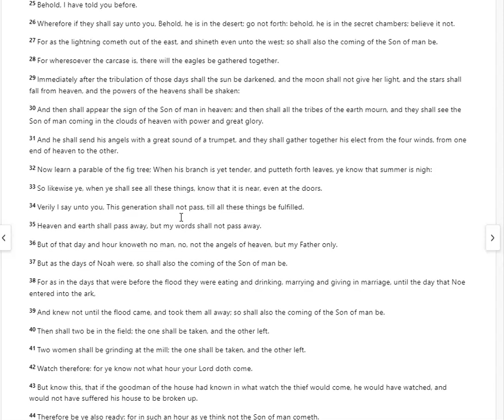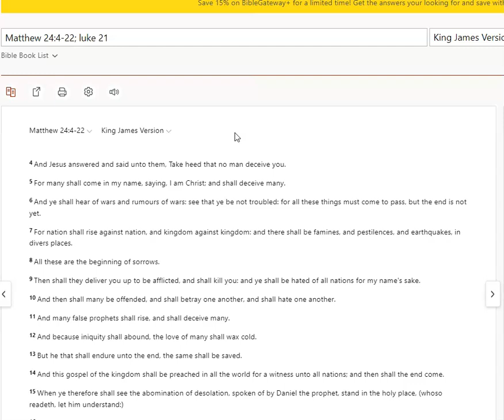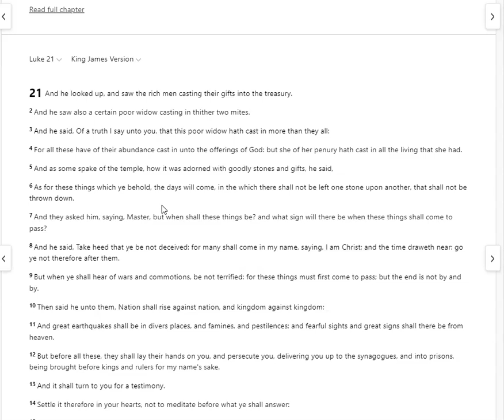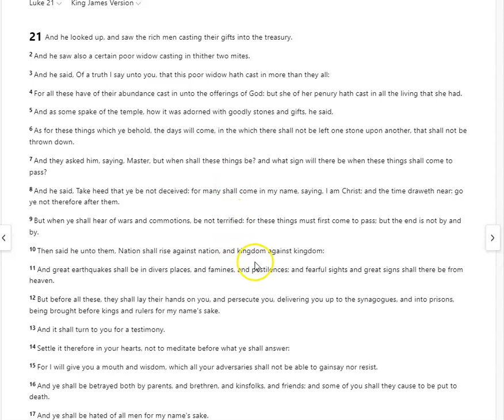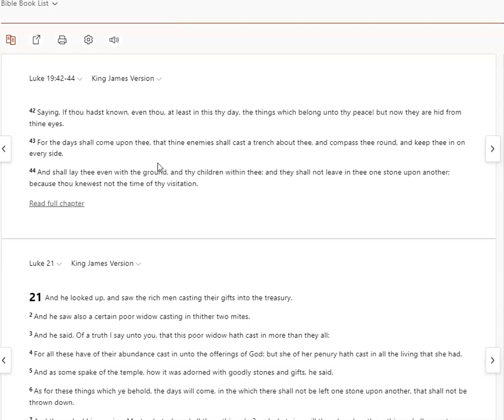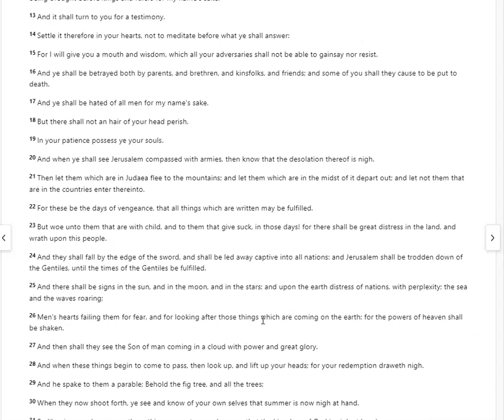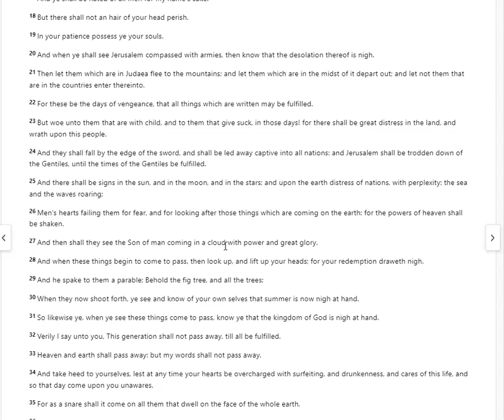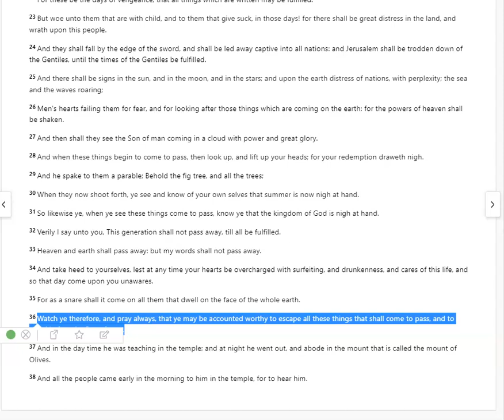Luke 17, 19 & 21 - How do they relate to Matthew 24? Are any for the church?